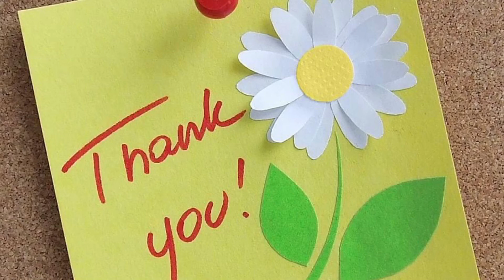Malai Chicken Kofta, Easy way to cook.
Very delicious rich taste . Must try it every one .